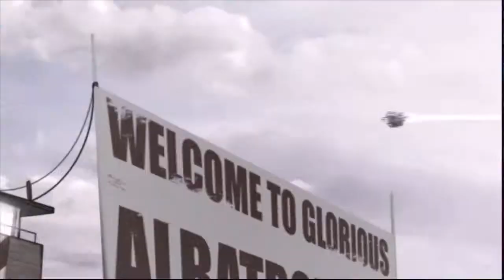Harboiled Chicken - TACTICAL - Part 1 - Replacement Friends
Hardboiled Chicken - Steam game -

There's co-op footage before this that we'll upload later but we liked this vid -- Also we were drunk for this gameplay